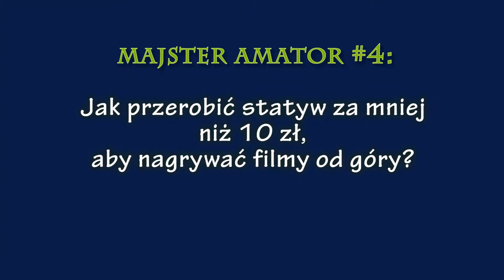Jak za mniej niż 10zł przerobić statyw,aby nagrywać od góry? Majster Amator odc.4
Denerwowało mnie to że nie mogę nagrywać filmów z układania klocków lego od góry nad stołem.Ceny odpowiednich statywów uznałem za zbyt wysokie dla mojej zabawy.Miałem stary statyw fotograficzny - w tym odcinku pokażę swój pomysł na przeróbkę. Co ważne! - Jak coś jest głupie, ale działa, to nie jest głupie :)